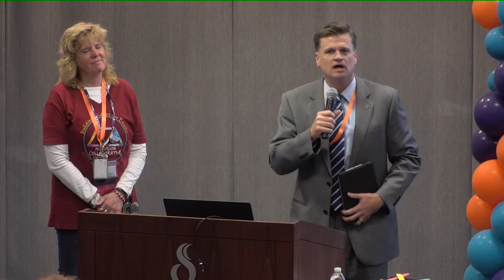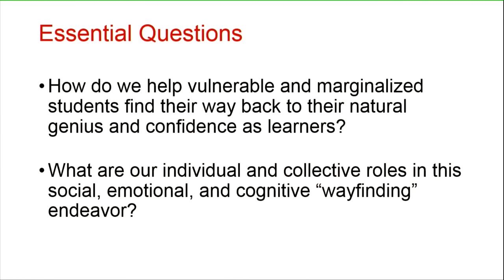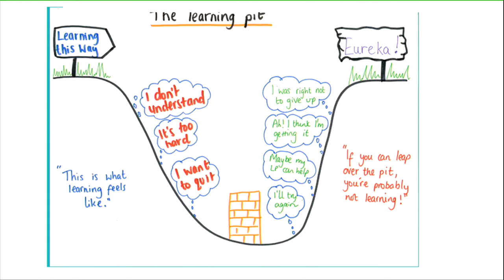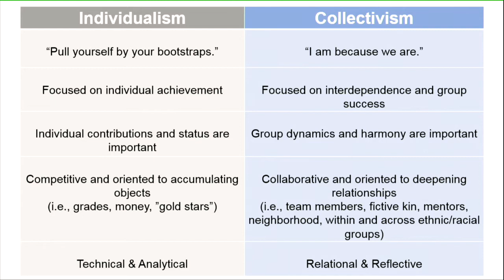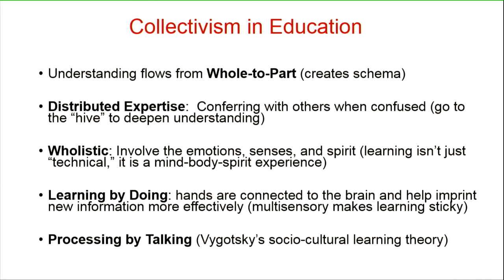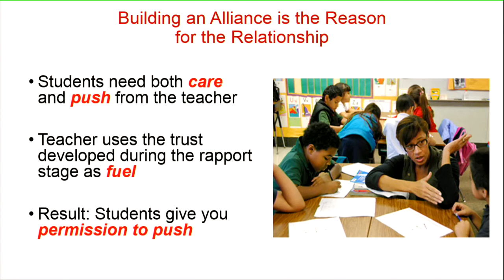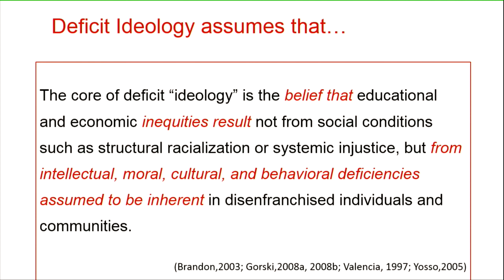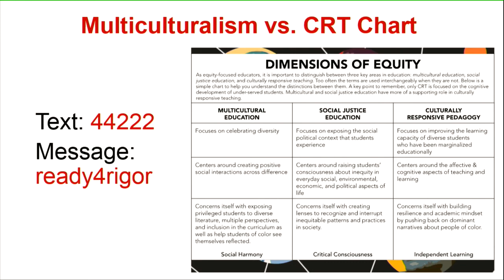Keynote: Why Cultural Responsiveness Matters for Social-Emotional Development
Presenter: Zaretta Hammond
Grade Level: All Ages
Description: While the literature is clear that both social emotional learning (SEL) and culturally responsive instruction (CRI) are necessary to address educational inequity, these two areas of thought and action have been kept separate in discussions of educating the whole child. Too often we approach socialemotional development (SED) activities with a “race and culture” neutral stance despite the fact that we live in a structurally racialized society. Given this reality, it is important to understand why culturally responsive practices should be an important part of how we frame and practice social-emotional teaching and learning in schools with majority minority student populations, racially and culturally diverse student populations, as well as with majority white student populations.